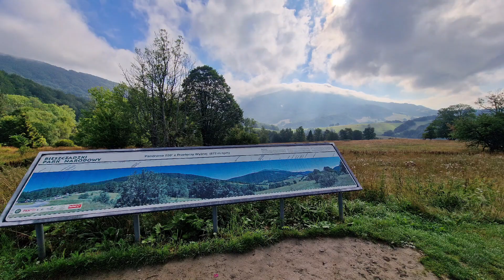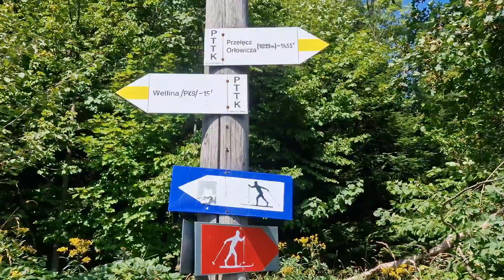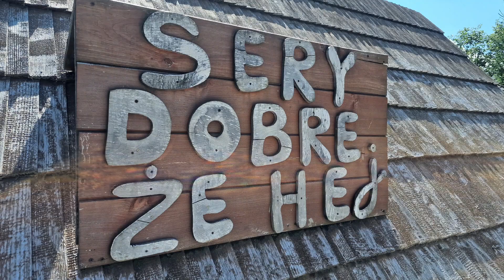Bieszczady sierpień 2022r